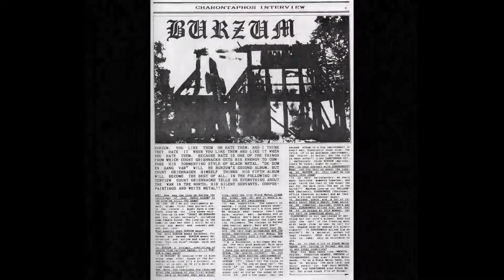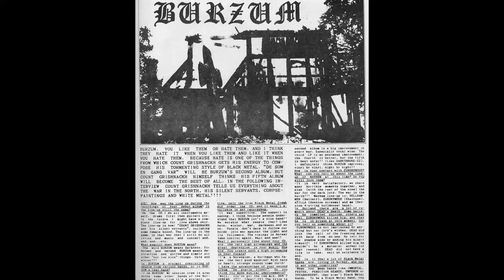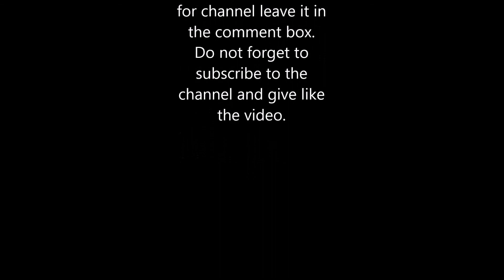BURZUM- Ea, Lord of the Depths/ Aske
Album: Burzum/ Aske
Year: 1995
Type: Compilation
Release date: October 14th, 1995
Catalog ID: AMAZON 003 / EYE 003
Version desc.: Digipak
Label: Misanthropy Records
Format: CD
Reviews:8 reviews (avg. 84%)